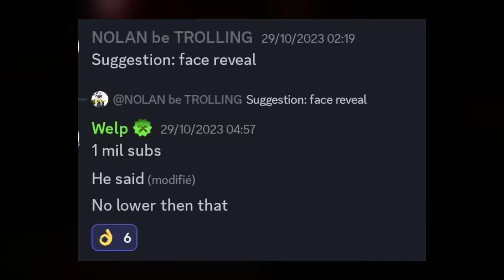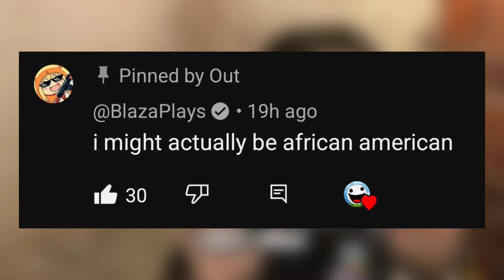EVERY SOCKSFOR1 MEMBER WILL SHOW THEIR REAL FACE SOON!